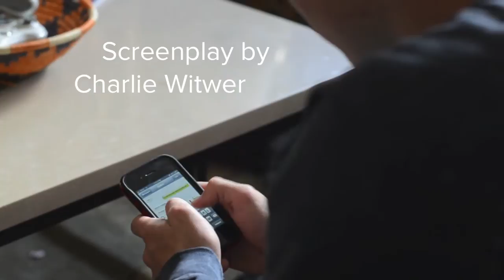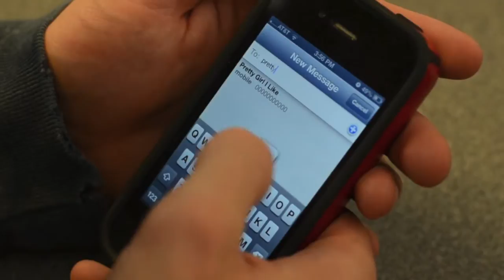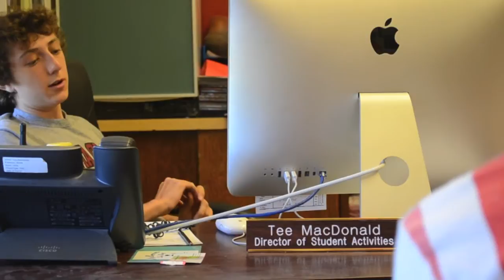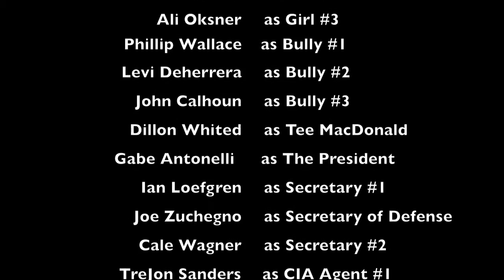Sad Sack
For Drama 3 end of year project.